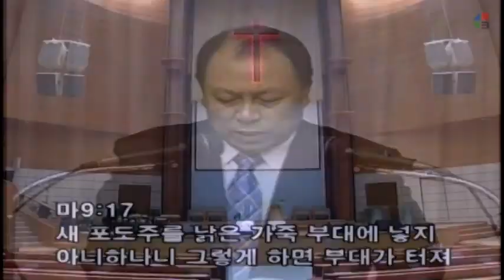2021 06 28 MON D E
A person who makes a new wineskin
Matt 9:17